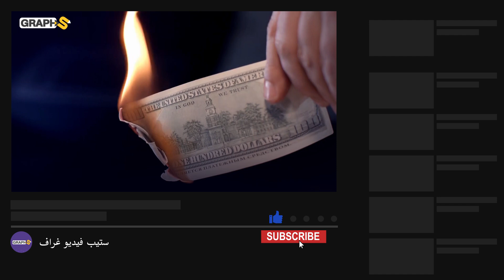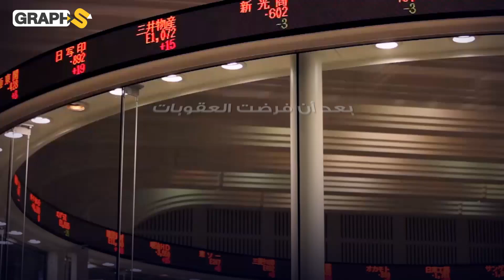إلفيرا نابيولينا حارسة الخزينة الروسية المرأة الأكثر نفوذاً في العالم.. لماذا يخشى بوتين خيانتها؟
امرأة ذات مكانة صغيرة و متعاطفة كان اختيارها لقيادة البنك المركزي الروسي مجازفة كبرى لكنها سرعان ماأثبتت أنها استحقت هذا المنصب وأعادت لروسيا هيبتها بعد عقود من الفشل الاقتصادي لتصبح المرأة الأكثر نفوذاً في روسيا والتي يخشى بوتين خيانتها.. فهل تنجح في إخراج روسيا من أزمتها
الاقتصادية الحالية؟
00:00 المقدمة
00:30 إلفيرا نابيولينا
2:30 الوزيرة
3:13 رئيسة البنك المركزي
3:40 الحرب الروسية الأوكرانية

حساباتنا على السوشيال ميديا
تويتر: